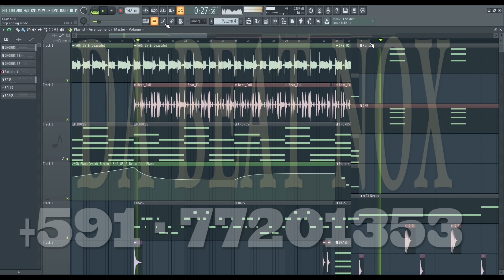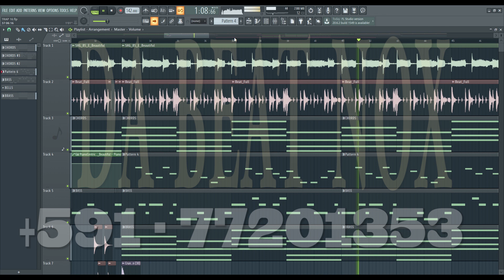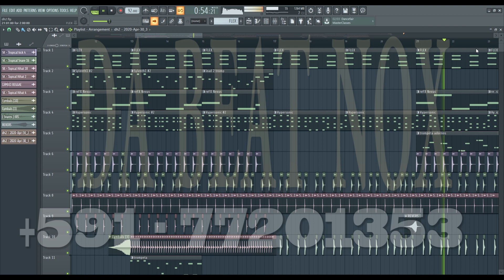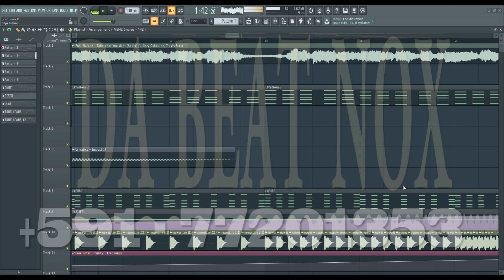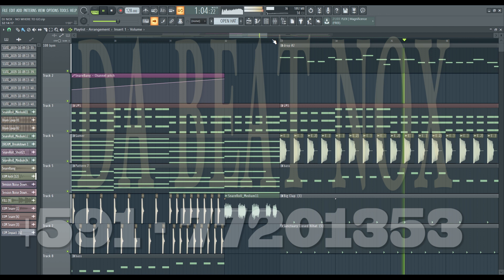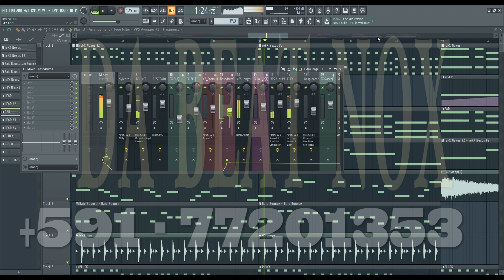CREA Y PRODUCE TU PROPIA MÚSICA!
INSCRÍBETE A LOS CURSOS EN LINEA DE PRODUCCIÓN MUSICAL
INFORMES Y CONTRATOS:
SI ESTAS EN BOLIVIA: 77201353
SI ESTAS FUERA DE BOLIVIA: 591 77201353